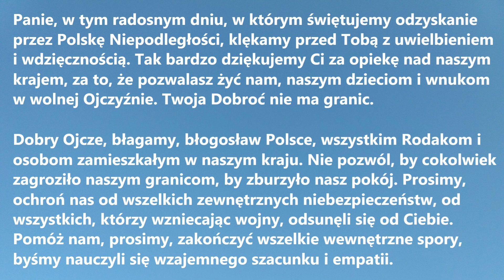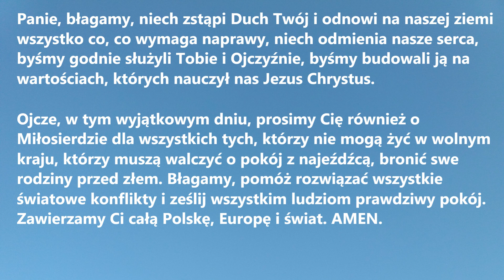MODLITWA NA ŚWIĘTO NIEPODLEGŁOŚCI 11.11.2023 | Modlitwa w intencji Ojczyzny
MODLITWA NA ŚWIĘTO NIEPODLEGŁOŚCI 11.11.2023 to piękna okazjonalna Modlitwa w intencji Ojczyzny i wszystkich Rodaków.

Panie, w tym radosnym dniu, w którym świętujemy odzyskanie przez Polskę Niepodległości, klękamy przed Tobą z uwielbieniem i wdzięcznością. Tak bardzo dziękujemy Ci za opiekę nad naszym krajem, za to, że pozwalasz żyć nam, naszym dzieciom i wnukom w wolnej Ojczyźnie. Twoja Dobroć nie ma granic.
Dobry Ojcze, błagamy, błogosław Polsce, wszystkim Rodakom i osobom zamieszkałym w naszym kraju. Nie pozwól, by cokolwiek zagroziło naszym granicom, by zburzyło nasz pokój. Prosimy, ochroń nas od wszelkich zewnętrznych niebezpieczeństw, od wszystkich, którzy wzniecając wojny, odsunęli się od Ciebie. Pomóż nam, prosimy, zakończyć wszelkie wewnętrzne spory, byśmy nauczyli się wzajemnego szacunku i empatii.
Panie, błagamy, niech zstąpi Duch Twój i odnowi na naszej ziemi wszystko co, co wymaga naprawy, niech odmienia nasze serca, byśmy godnie służyli Tobie i Ojczyźnie, byśmy budowali ją na wartościach, których nauczył nas Jezus Chrystus.
Ojcze, w tym wyjątkowym dniu, prosimy Cię również o Miłosierdzie dla wszystkich tych, którzy nie mogą żyć w wolnym kraju, którzy muszą walczyć o pokój z najeźdźcą, bronić swe rodziny przed złem. Błagamy, pomóż rozwiązać wszystkie światowe konflikty i ześlij wszystkim ludziom prawdziwy pokój. Zawierzamy Ci całą Polskę, Europę i świat. AMEN.